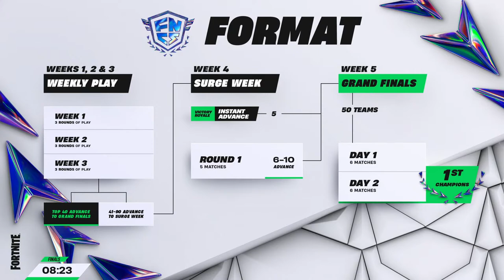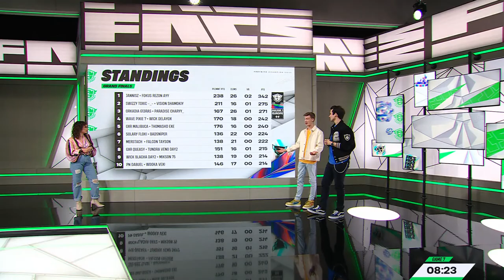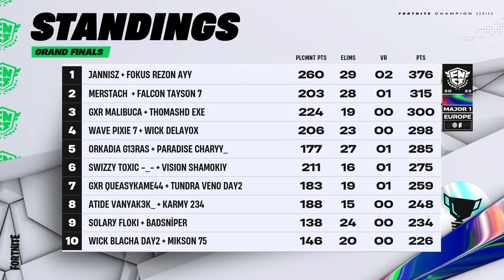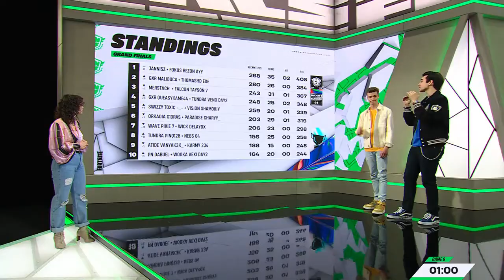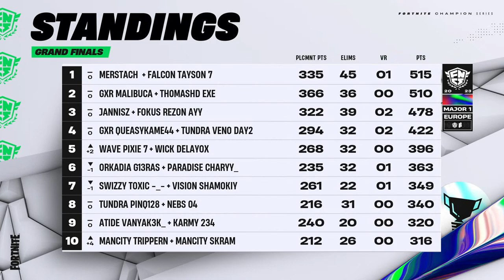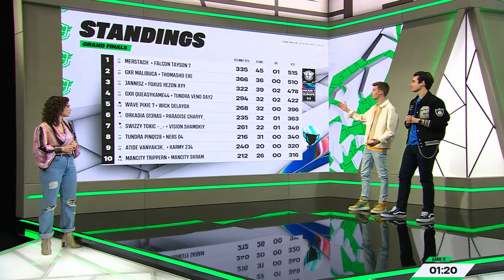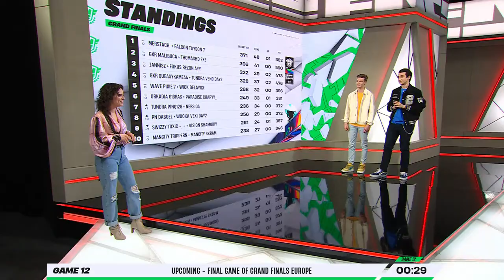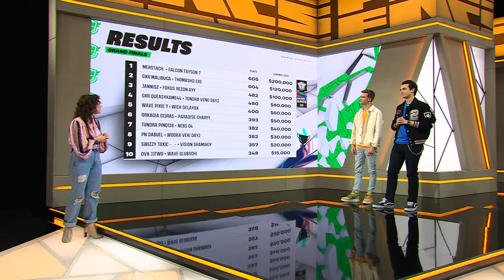Fortnite Champion Series 2023 | Major 1 | Grand Finals | Europe | Day 2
The Fortnite Champion Series is an open tournament in which the best players each season rise to the top and claim the title of champion in their region. Any Duo that has reached Champion division in Arena can enter and win.

Watch live coverage right here!